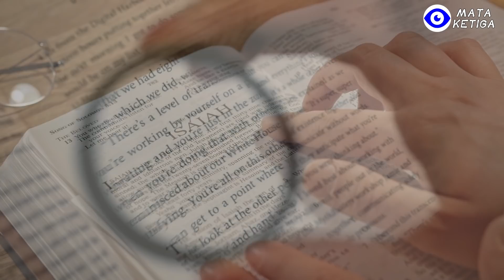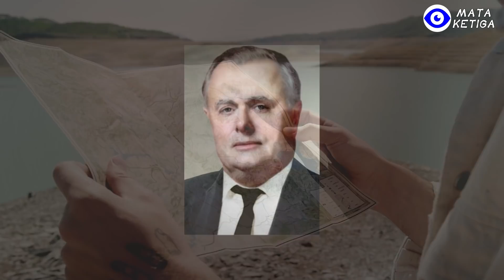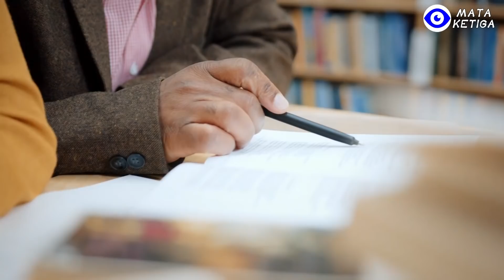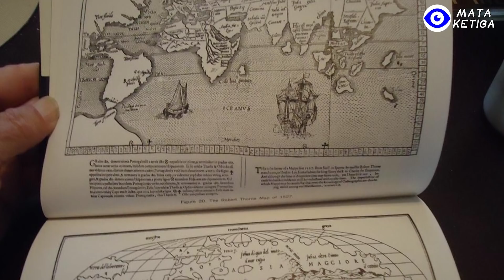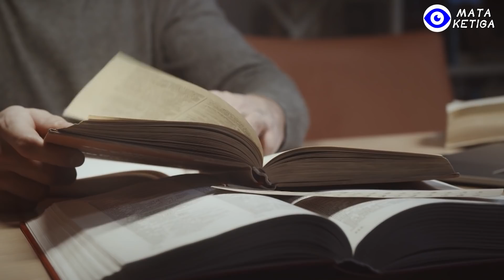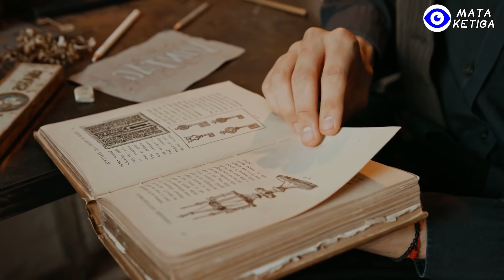Atlantis adalah Antartika? Manusia Pernah Jelajahi Antartika yang Belum Membeku 12.000 Tahun Lalu?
Di ujung paling selatan bumi ada sebuah benua dengan luas total sekitar 14 juta kilometer persegi, kurang lebih 1.5 kali luas negara Australia. Selain sejumlah kecil wilayah, sebagian besar wilayahnya terletak di Lingkaran Antartika, sementara itu, 98% daratannya tertutup es dengan ketebalan rata-rata 1,9 km.
Suhu rata-rata di musim dingin sekitar -63°C, dan suhu rata-rata di musim panas juga hanya 5°C.
Tumbuhan utama di sini adalah lumut, sedangkan hewan utamanya adalah penguin dan anjing laut.
Secara teori, benua Antartika yang disaksikan manusia untuk pertama kalinya, adalah ketika penjelajah Rusia Laksamana Mikhail Petrovich Lazarev (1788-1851) dan Fabian Gottlieb von Bellingshausen (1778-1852) tiba di Rak Es Fimbul dengan kapal selam Vostok dan Mirny pada tahun 1820.
Rak Es Fimbul adalah sebuah rak es di Antartika Timur yang mengapung di Laut Raja Haakon VII dengan panjang kurang lebih 120 mile dan dengan luas kurang lebih 60 mile
Dari buku-buku kuno, tidak sulit bagi kita untuk menemukan bahwa umat manusia seakan memiliki "kontak batin" terhadap" benua selatan yang asing" ini sejak zaman kuno. Misalnya, filsuf Yunani Aristoteles telah menduga adanya benua Antartika dalam bukunya "Meteorologica" sekitar 350 SM.